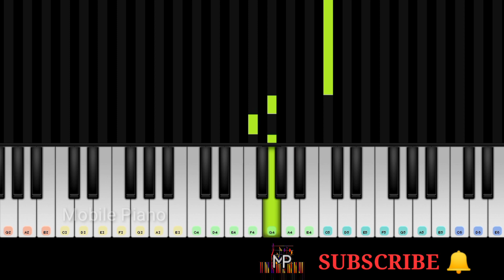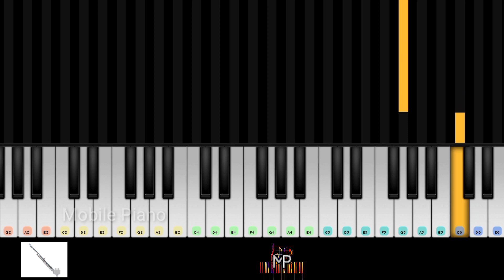Titanic Theme Song | My Heart Will Go On | Celine Dion | Piano Tutorial | Mobile Piano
This is the easy piano cover of the Titanic movie theme song 'My heart Will Go On'.

Titanic is a 1997 American epic romance and disaster film directed, written, co-produced, and co-edited by James Cameron. Incorporating both historical and fictionalized aspects, the film is based on accounts of the sinking of the RMS Titanic, and stars Leonardo DiCaprio and Kate Winslet as members of different social classes who fall in love aboard the ship during its ill-fated maiden voyage.